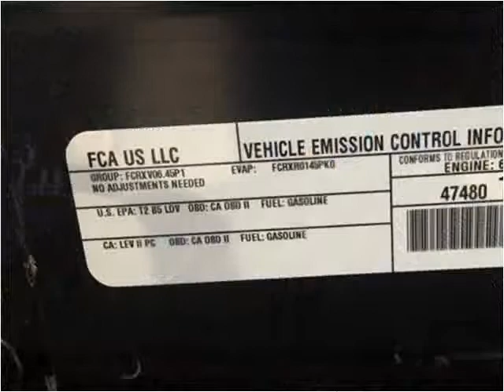2015 Dodge Challenger Used Cars London KY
This 2015 Dodge Challenger is available from Tim Short Select Used Cars London KY.